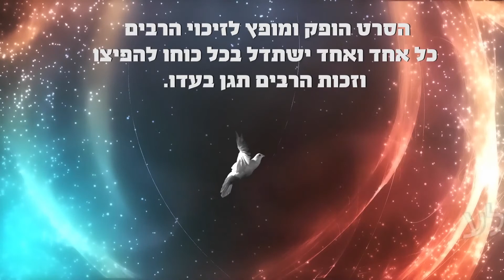הרב דב קוק הכהן שליט"א - ואני בחסדך בטחתי